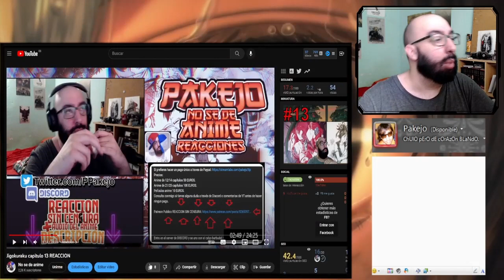Undead Unluck capitulo 21-22 REACCION (REPESCA)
Introducción: 0:00​​
Reacción: 01:44
Resumen y despedida: 45:00